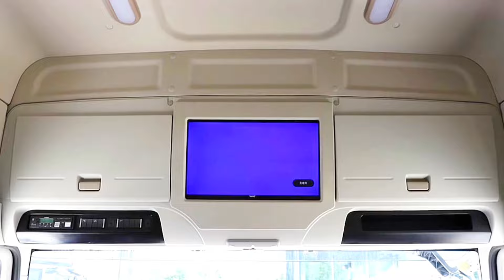ม้ามืด!FAW GROUPแตกลายผลิตรถยนต์หรู!ส่งขายทั่วโลกยอดพุ่งกระฉูด3.8ล้านคันไทยมีลุ้นได้เฮได้ใช้สุดยอดรถ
ยอดขายรถยนต์ FAW Group เติบโตอย่างต่อเนื่อง
ในปี 2565 FAW Group มียอดขายรถยนต์รวมทั้งสิ้น 3.8 ล้านคัน เพิ่มขึ้น 10% จากปีก่อนหน้า ยอดขายรถยนต์นั่งส่วนบุคคลของ FAW Group เพิ่มขึ้น 12% ยอดขายรถยนต์เพื่อการพาณิชย์เพิ่มขึ้น 9% …

• FAW Group เปิดตัวรถยนต์รุ่นใหม่
ในปี 2565 FAW Group ได้เปิดตัวรถยนต์รุ่นใหม่หลายรุ่น ได้แก่

* FAW Hongqi E-HS9 รถยนต์ไฟฟ้า SUV ระดับหรู
* FAW Bestune T77 รถยนต์อเนกประสงค์ SUV ระดับกลาง
* FAW Bestune X40 รถยนต์อเนกประสงค์ SUV ระดับเริ่มต้น
• FAW Group ขยายฐานการผลิตในต่างประเทศ
FAW Group กำลังขยายฐานการผลิตในต่างประเทศ โดยได้เปิดโรงงานผลิตรถยนต์ในหลายประเทศ เช่น ประเทศไทย เวียดนาม อินเดีย และบราซิล

• FAW Group พัฒนารถยนต์ไฟฟ้า
FAW Group ให้ความสำคัญกับการพัฒนารถยนต์ไฟฟ้า โดยได้เปิดตัวรถยนต์ไฟฟ้าหลายรุ่น เช่น

* FAW Hongqi E-HS9
* FAW Bestune E-Series
* FAW Jiefang E-Series
ข้อมูลเหล่านี้แสดงให้เห็นว่า FAW Group กำลังเติบโตและประสบความสำเร็จอย่างต่อเนื่อง โดยบริษัทฯ ให้ความสำคัญกับการพัฒนาผลิตภัณฑ์ใหม่ๆ ควบคู่ไปกับขยายฐานการผลิตในต่างประเทศ ส่งผลให้รถยนต์ FAW Group ได้รับความนิยมเพิ่มขึ้นทั่วโลก

tuneshare
more_vert
add_photo_alternate

mic
send_spark

FAW Group automobile sales continue to grow.
In 2022, FAW Group's vehicle sales totaled 3.8 million vehicles, an increase of 10% from the previous year. FAW Group's passenger vehicle sales increased 12%, commercial vehicle sales increased 9%.

• FAW Group launches new car models.
In 2022, FAW Group launched several new car models, including:

* FAW Hongqi E-HS9 luxury electric SUV
* FAW Bestune T77, a mid-range SUV.
* FAW Bestune X40 entry-level SUV multi-purpose vehicle
• FAW Group expands production base overseas.
FAW Group is expanding its overseas production base. It has opened automobile production plants in many countries such as Thailand, Vietnam, India and Brazil.

• FAW Group develops electric cars.
FAW Group attaches great importance to the development of electric cars. It has launched many electric car models such as

* FAW Hongqi E-HS9
* FAW Bestune E-Series
* FAW Jiefang E-Series
These data show that FAW Group is continuing to grow and succeed, with the company placing great emphasis on developing new products. along with expanding production bases abroad As a result, FAW Group cars are increasingly popular around the world.

tuneshare
more_vert
add_photo_alternate

mic
send_spark

一汽集團汽車銷售持續成長。
2022年，一汽集團汽車銷量總計380萬輛，較上年成長10%。 一汽集團乘用車銷量成長12%，商用車銷量成長9%。

• 一汽集團推出新車型。
2022年，一汽集團推出多款新車，包括：

* 一汽紅旗E-HS9豪華電動SUV
* 一汽奔騰T77中型SUV
* 一汽奔騰X40入門SUV
• 一汽集團擴大海外生產基地。
一汽集團正在擴大海外生產基地。 已在泰國、越南、印度、巴西等多個國家開設汽車生產工廠。

• 一汽集團開發電動車。
一汽集團高度重視電動車的發展。 已推出多款電動車車型，如

* 一汽紅旗E-HS9
* 一汽奔騰E系列
* 一汽解放E系列
這些數據顯示一汽集團不斷成長並取得成功。 本公司非常注重新產品的開發。 準備擴大海外生產基地 由此，一汽集團汽車在全球越來越受歡迎。

客製化
更多_垂直
新增照片備用

麥克風
發送火花

**รับงานรีวิวรถยนต์และรีวิวสินค้าทุกชนิด (เน้นอุปกรณ์รถยนต์)
 ติดต่อคุณ:อเล็กซ์ ธนาวุธสระสันต์
เบอร์โทร:&line:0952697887
โพสต์ผ่านfacebook ส่วนตัว/group/TikTok